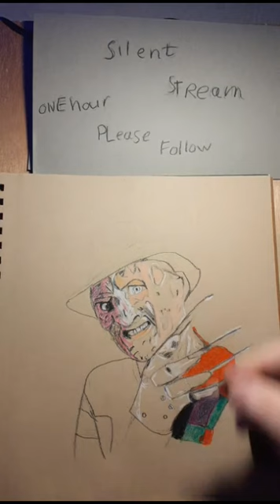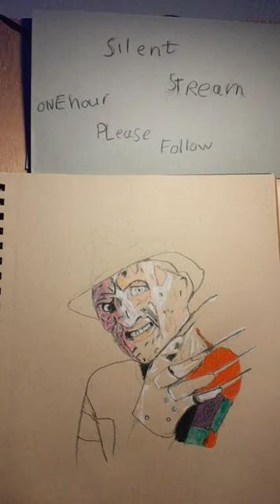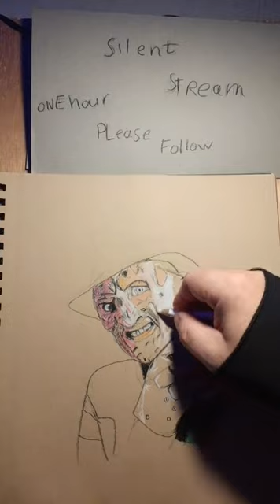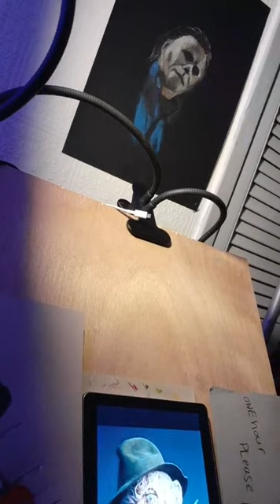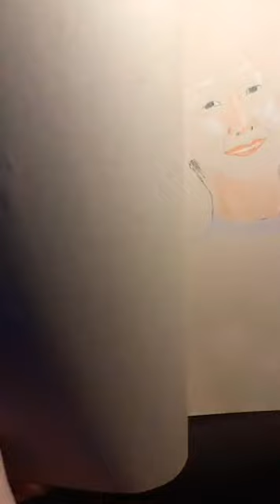portrait drawing of Freddie krueger in coloured pencils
Real Time drawing Freddie krueger